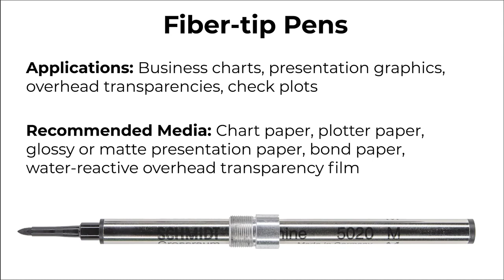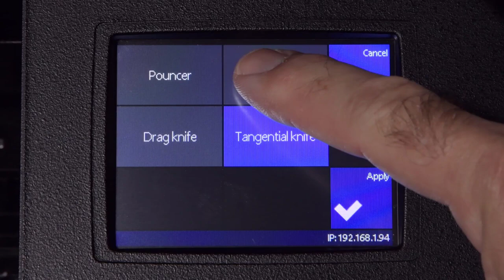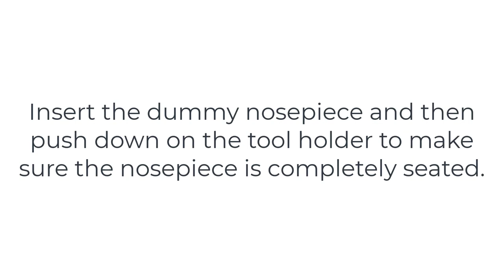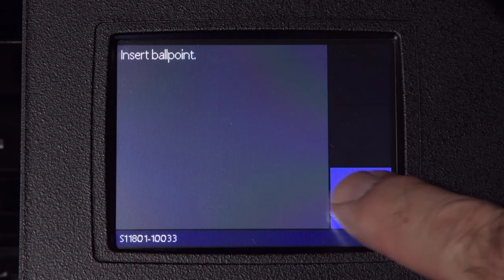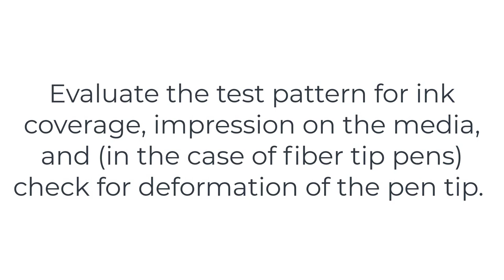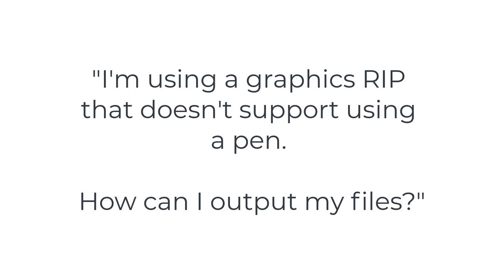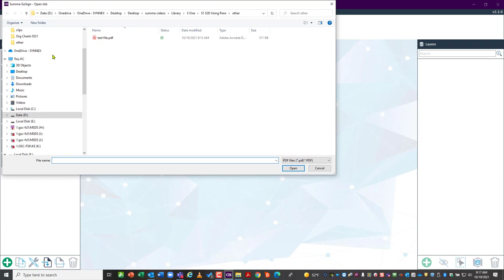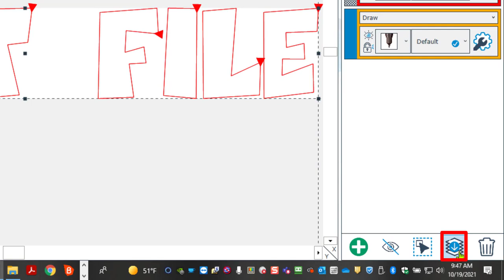Using Pens on Summa S2 Tangential Roll Cutters